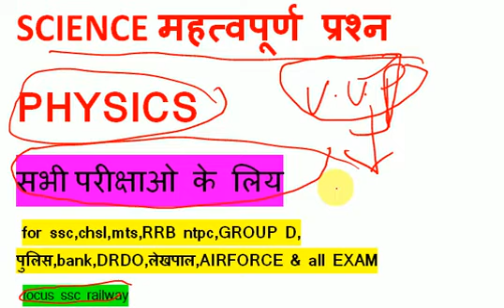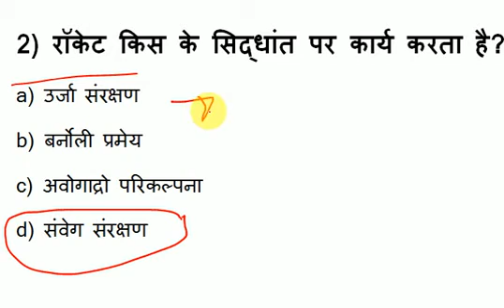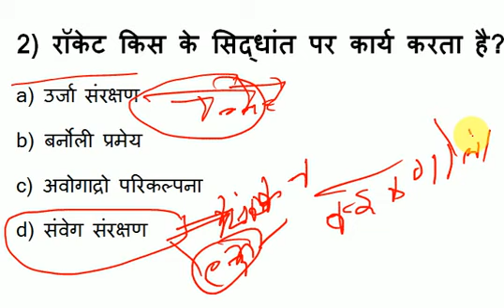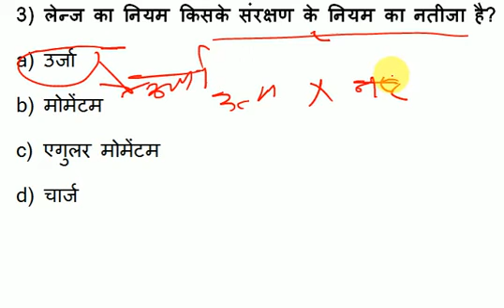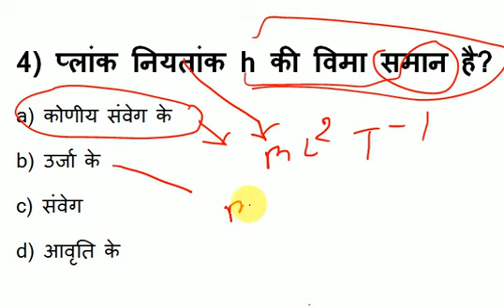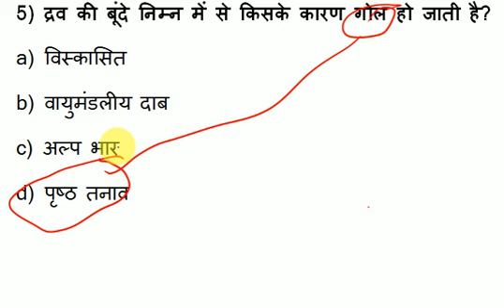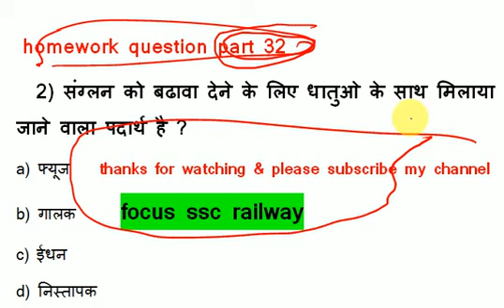science part 33 physics most important question for,airforce lekhpal, ssc,,mts,railway,ntpc,,police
physics objective question for air force
air force physics previous year question,air force physics paper 2019 question and answer in hindi
defence physics most important questions
science physics quiz in hindi